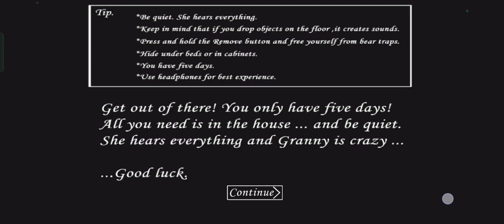granny gameplay video GMM